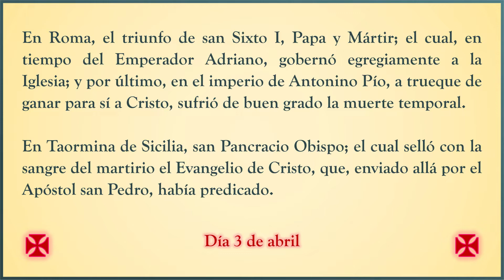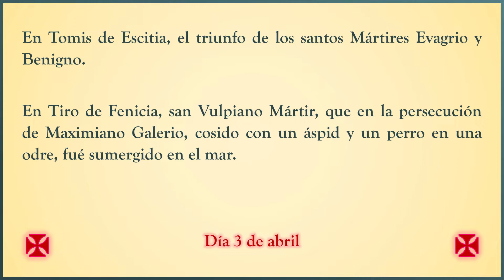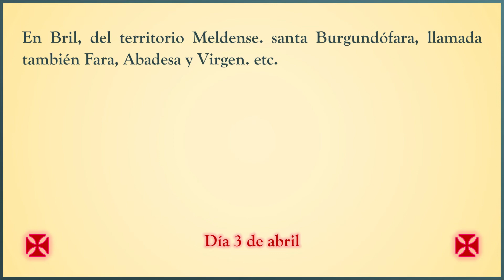Martirologio Romano. Día 3 de abril. Holocausto Católico